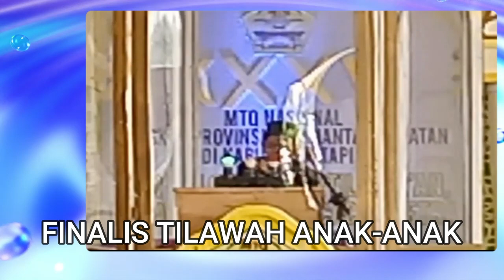PESERTA FINALIS TILAWAH ANAK-ANAK // MTQ PROVINSI KALIMANTAN SELATAN // 2024